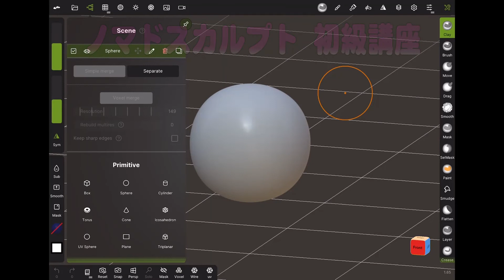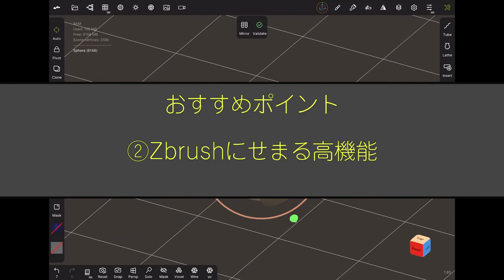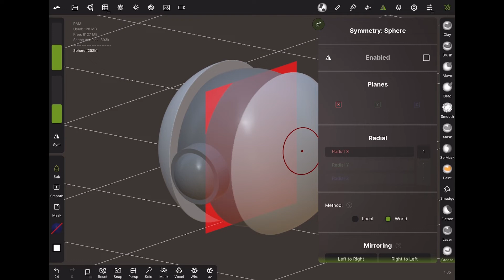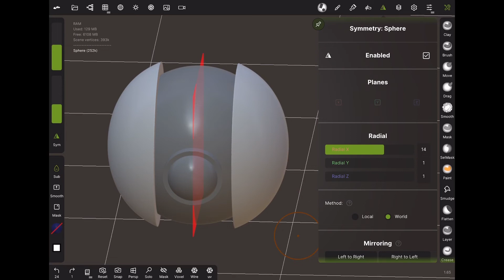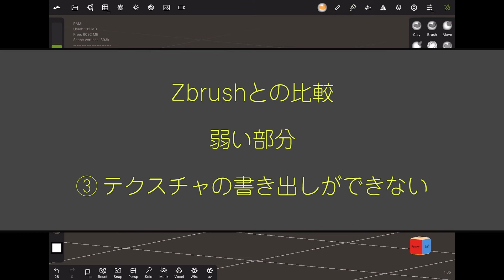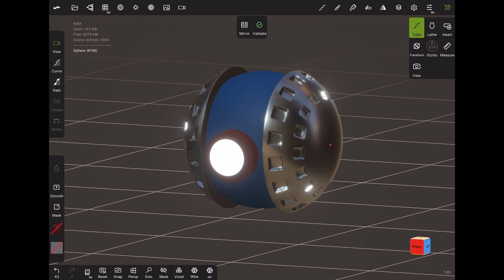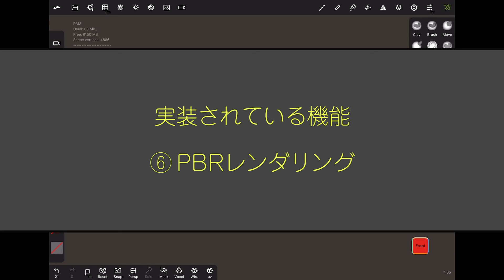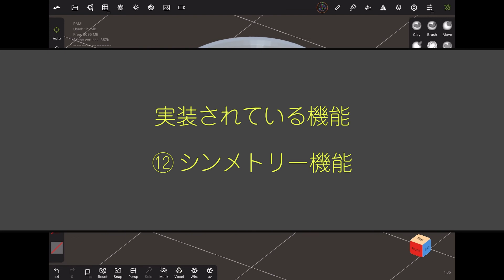ipadで３Dモデリング Nomad Sculpt使い方3 ノマドスカルプトのおすすめポイント Zbrushとの比較などについて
3回目はノマドスカルプトのおすすめポイント　Zbrushとの比較などについておつたえします。 普段は３DCGデータやCGアニメーション動画の制作を仕事としております。